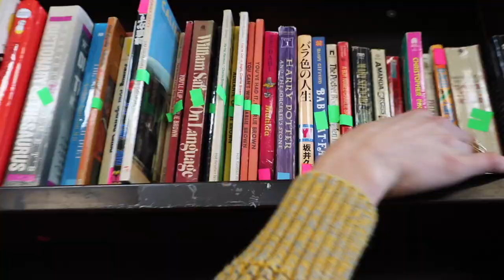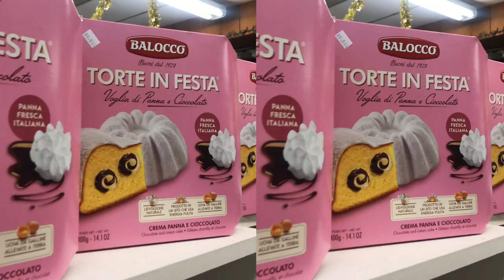VALENTINE'S DATE GUIDE TO PASADENA CA || Golden Days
WHAT'S UP! This is the 4th video of a new series I have been working on and will be uploading regularly. Let me know what you think and comment what CA city you would like me to make a video on next!